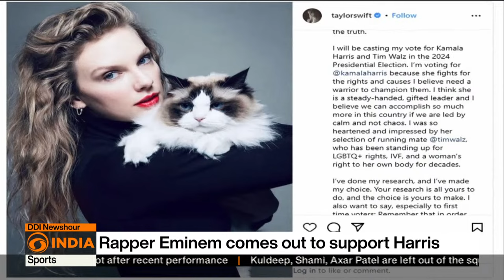Can celebrity endorsements influence U.S. voters? | DD India